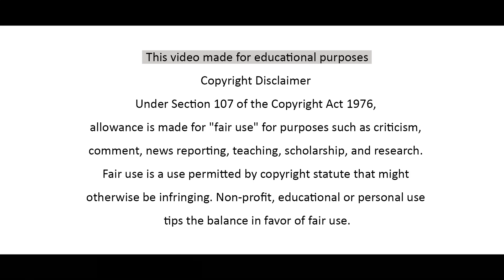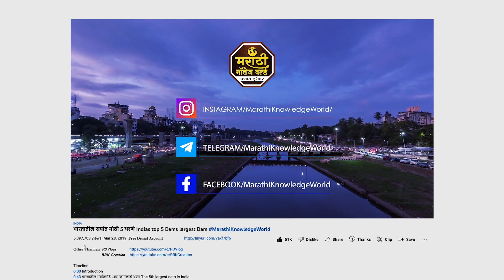वाकी धरण नाशिक 2023 Waki Dam Nashik | Full Information In Marathi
@RRK Creation
                                                @MKW Shorts Marathi

𝐎𝐟𝐟𝐢𝐜𝐞 𝐒𝐞𝐭𝐮𝐩    Apple Mac Mini M1
                         Mac Magic Keyboard
                         Apple Magic Mouse
                         Maono AU-A03 Mic
                         D-Link Router